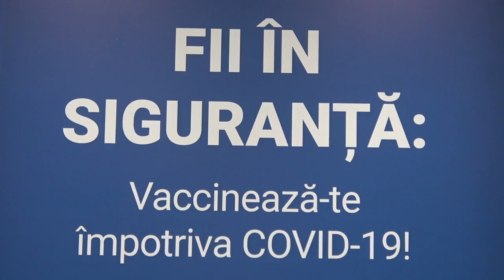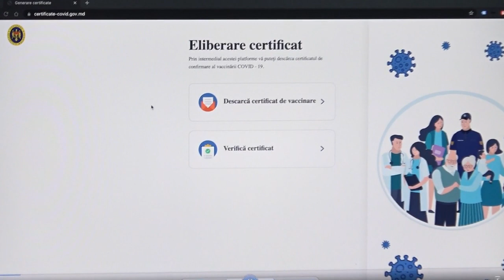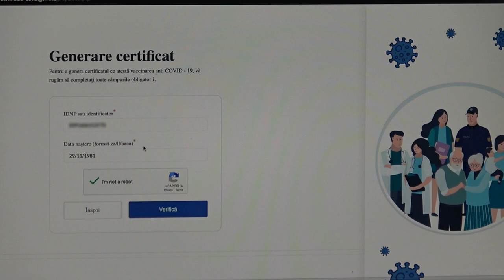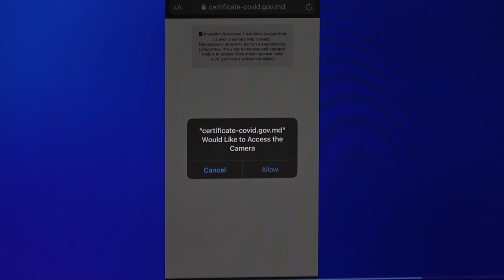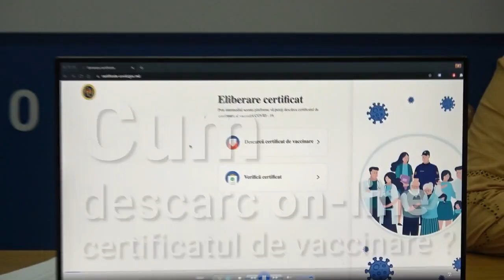Conferință organizată de Ministerul Sănătății privind procesul de vaccinare împotriva COVID-19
Conferință de presă organizată de Ministerul Sănătății, Muncii și Protecției Sociale privind procesul de vaccinare împotriva COVID-19 în Republica Moldova